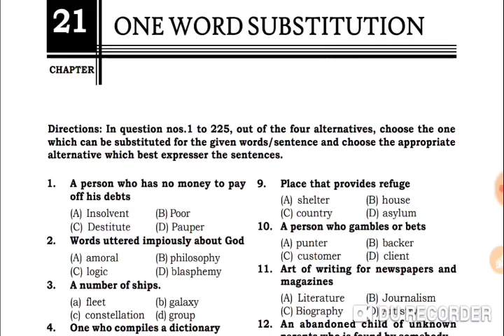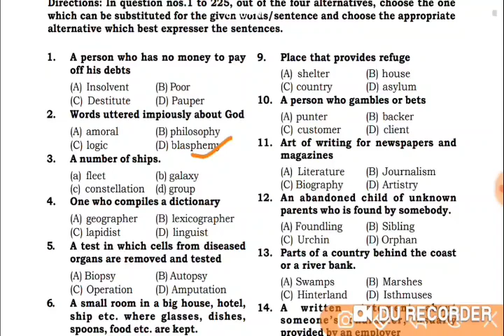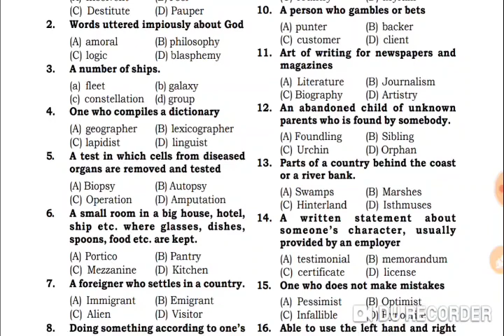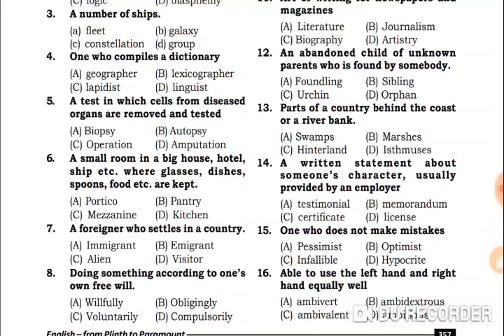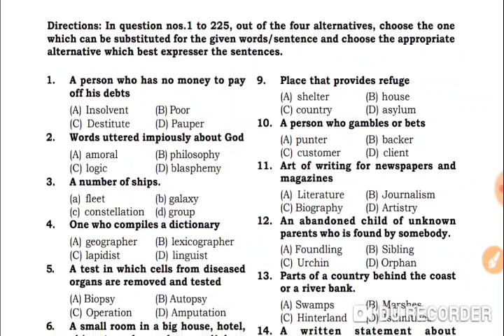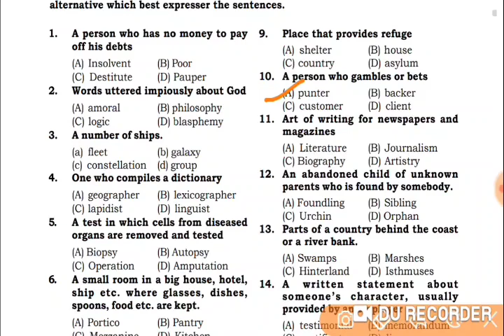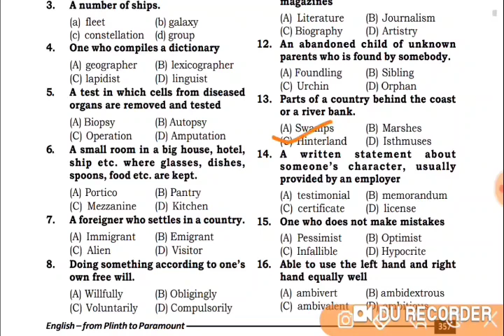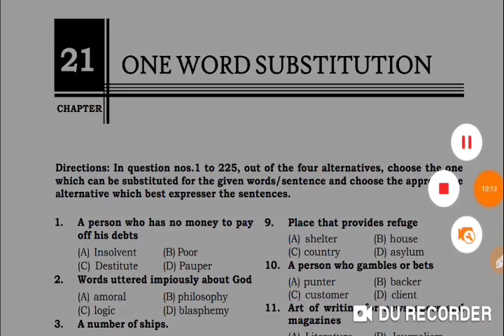One word substitution part 2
Daer students today I will teach you one word substitution